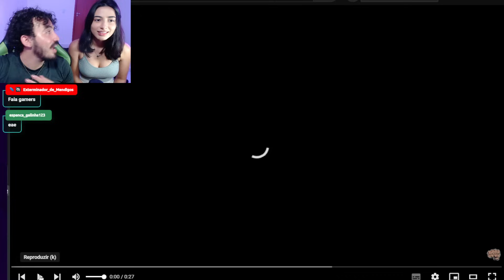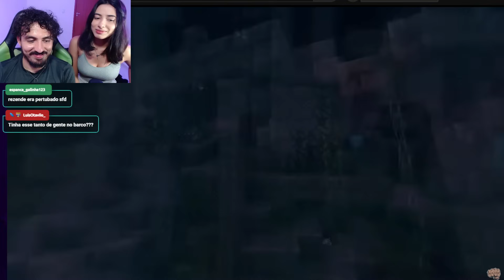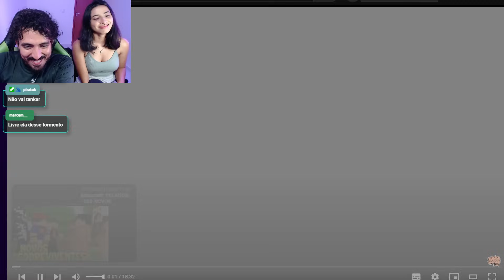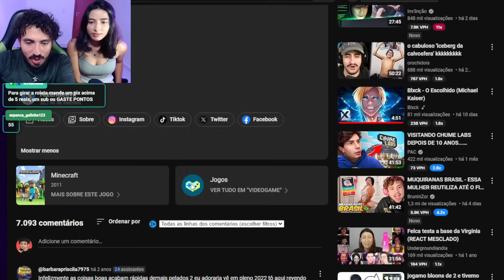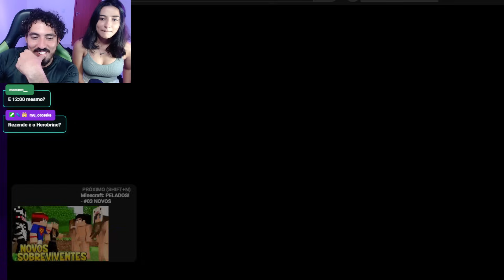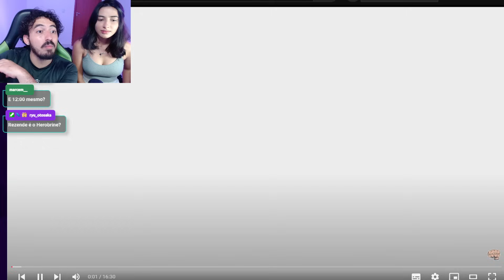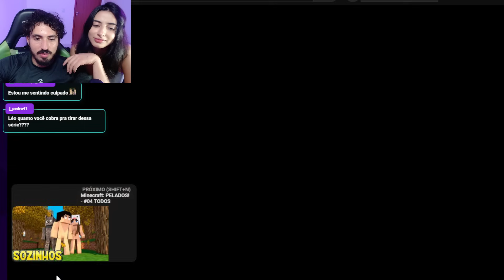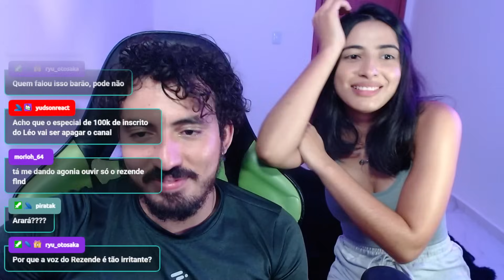Minecraft: PELADOS! | Leozin React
Vamos reagir "Minecraft: PELADOS! | Leozin React"